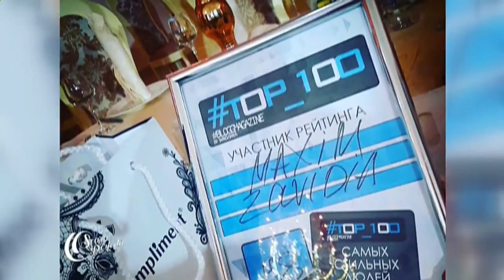Maxim Zavidia "Ангелы" / PROTV / Moldova